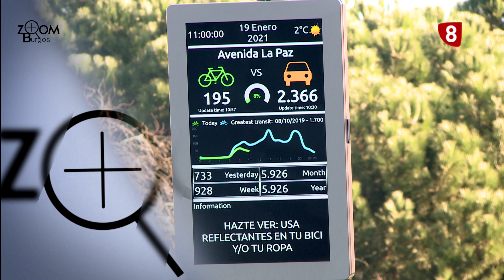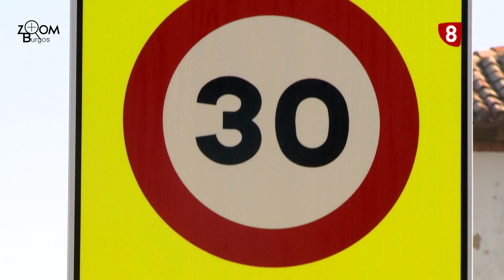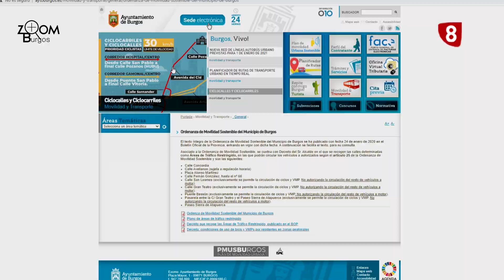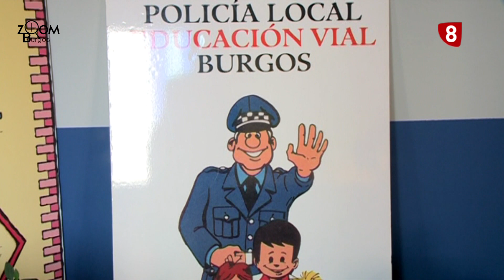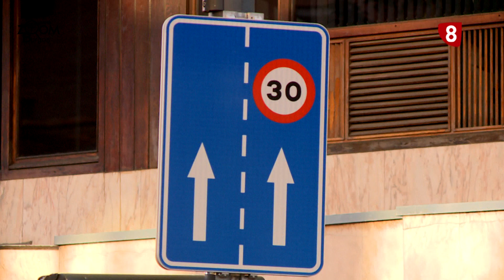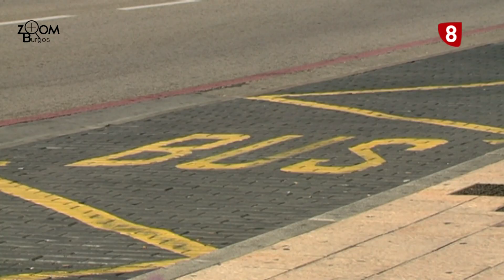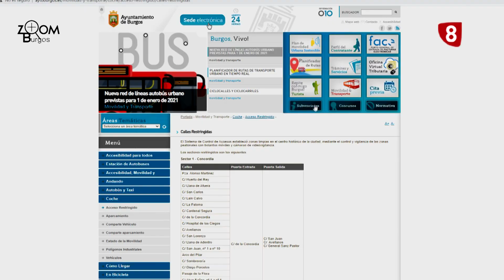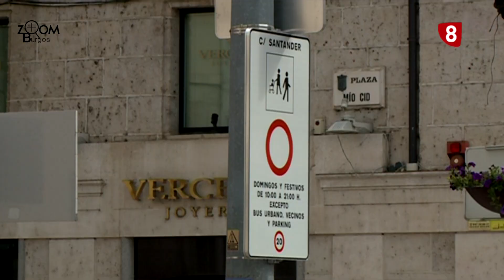ZOOM BURGOS | Transición hacia la nueva movilidad